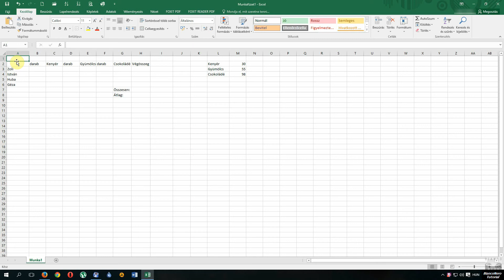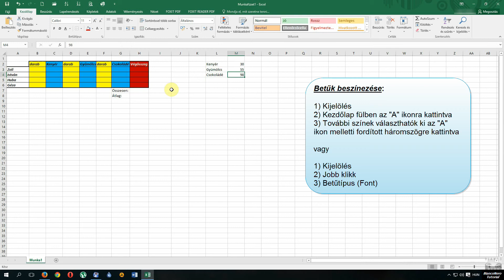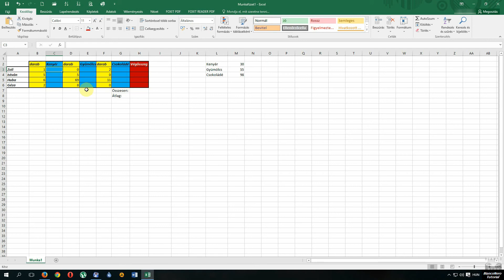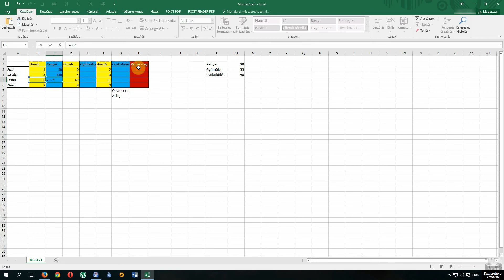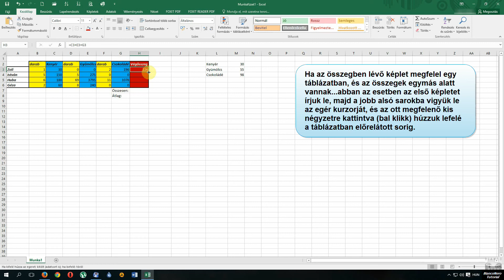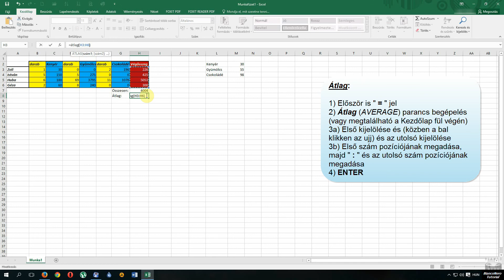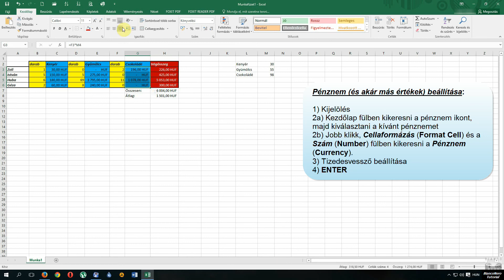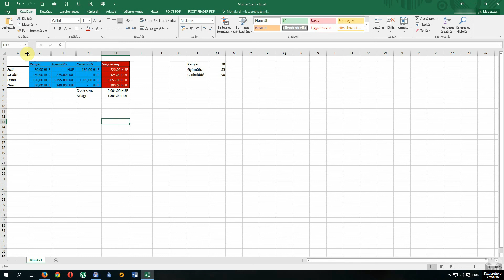14 - Excel táblázatkezelés a gyakorlatban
Ebben a videóban az elmúlt videókban feldolgozott műveleteket mutatom be gyakorlatban is. A feladatban lévő táblázat megfelel egy "bevásárlókosárnak". A gyakorlati példa tartalmazza az összeadást, szorzást, összességet, és az átlagot.